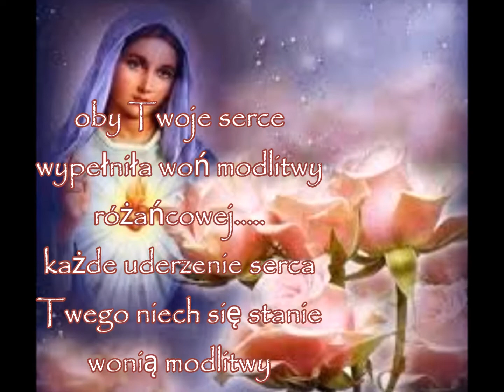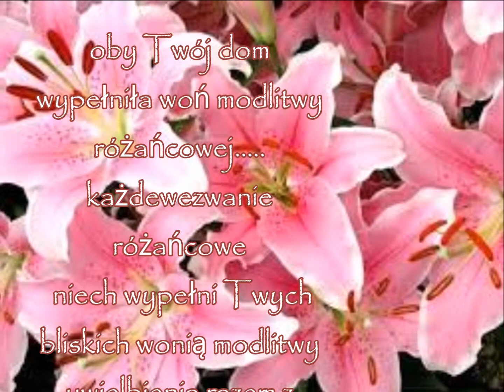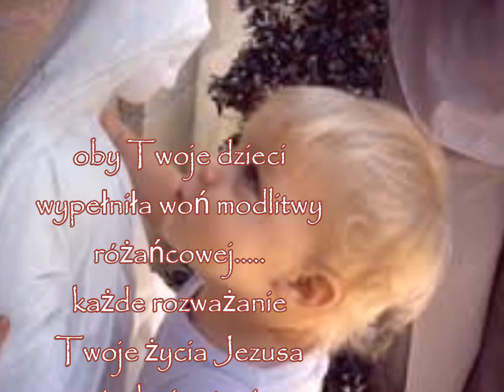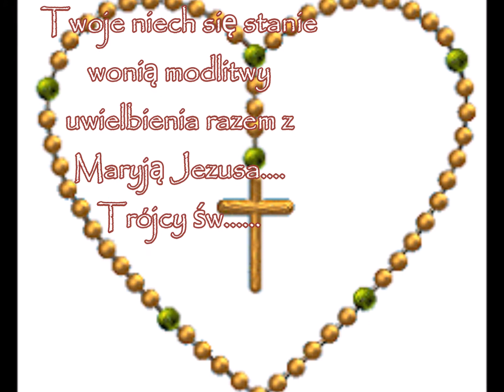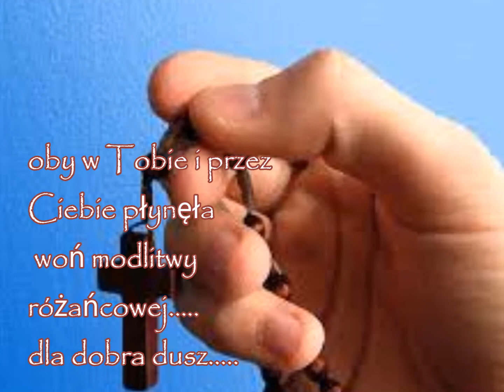woń modlitwy różańcowej..